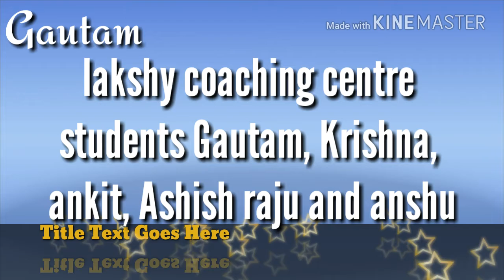Teachers day 2016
Teachers day dumar katihar